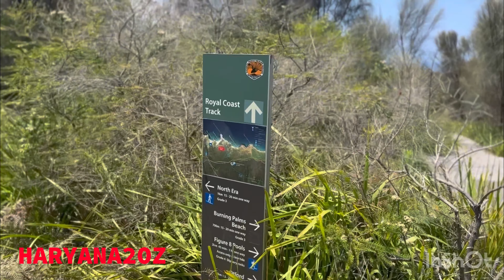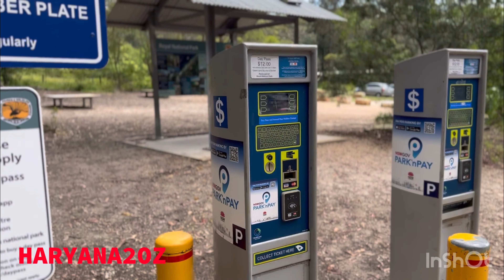Vlog 12 | Oldest National park in World 🌍 ….Dekho australia ki beauty ❤️🇦🇺😂..Figure 8 pools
In this vlog i m sharing some scenic views of Australia’s oldest national park and figure 8 pools as i did trekking to reach there near the South Pacific Ocean 🌊 as well sharing some tips to cover those treks easily .
Thanks